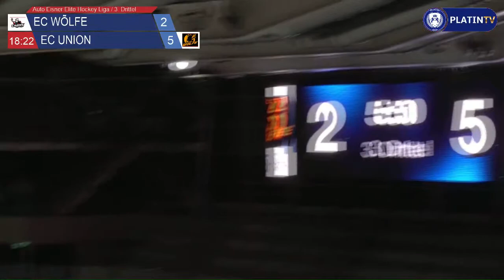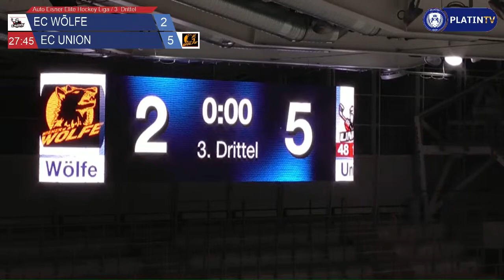Auto Eisner Elite Hockey Liga - 3. Dittel - Match zwischen EC WÕLFE / EC UNION am 05.12.2015 20:33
Aufzeichnung der Partie EC WÕLFE gegen EC UNION beim Auto Eisner Elite Hockey Liga